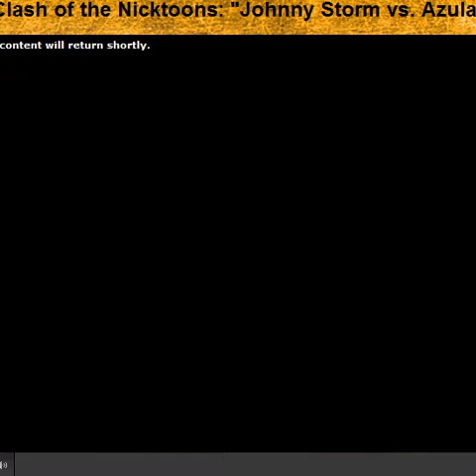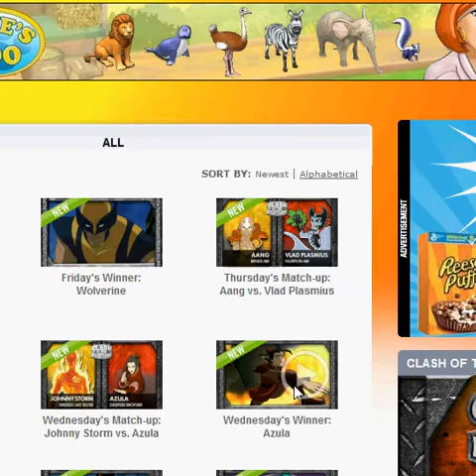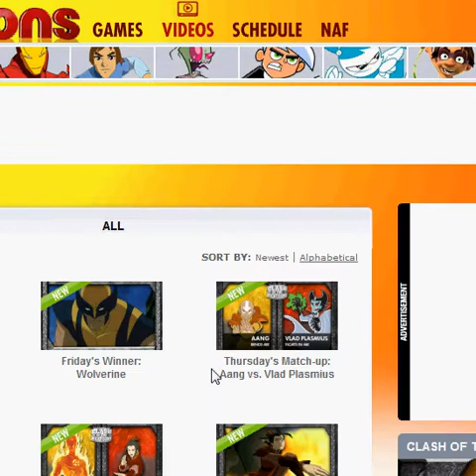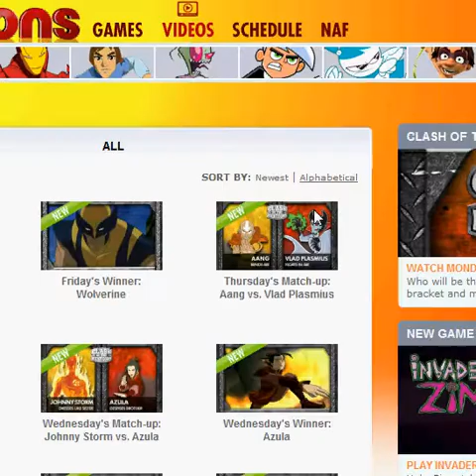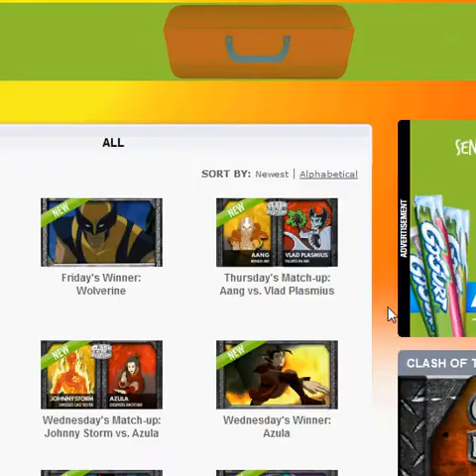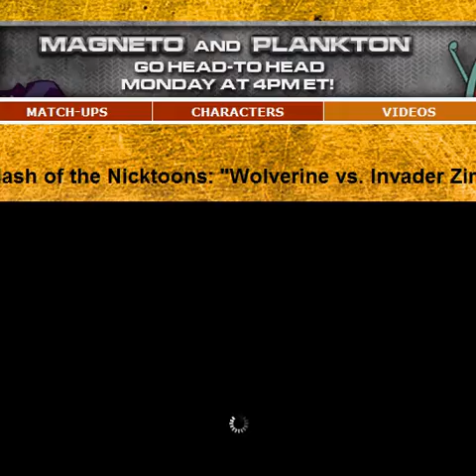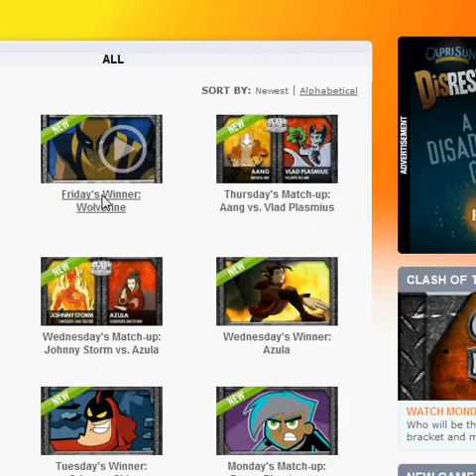Clash of the NickToons half of the ending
Sorry for late, uploading, I can't seem to get part on to be saved right!
I'm so so so so sorrry! I wish I could have done better. Sorry, I couldn't edit out my and my friend talking, my Movie Maker wouldn't work with the file and I didn't want to break them if I tryed!
I own nothing, this is recorded from the NickToons website, for my friend whom, can't watch them because he does not live in the U.S.(Wish they opened it to other conutries0 And for the rest of ya'll whom can not veiw it also, for whatever reason.

I'll try and upload the rest, and reocrd what clips I can find but, before then, do you want me to tell some you ya'll the rounds you missed? I'll be happy to do it?